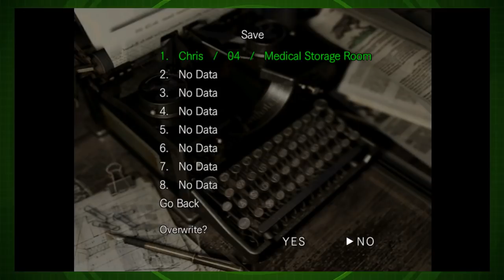The Basterd Brothers - RESIDENT EVIL HD - PART 5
Oh hi, Richard. How are you doing.